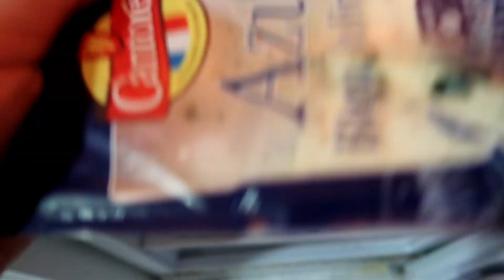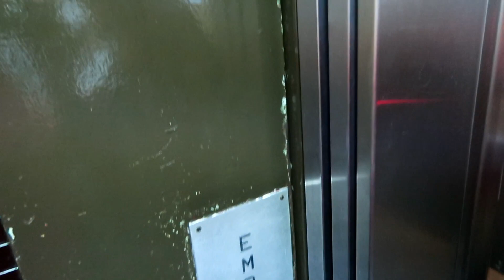ВЛОГ Ночная жизнь Валенсии\Как отдыхают испанцы